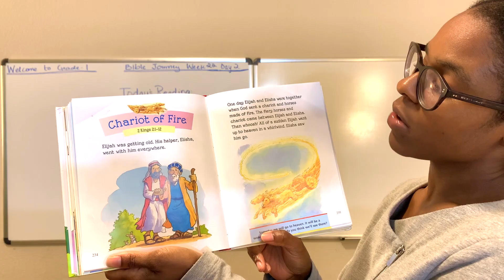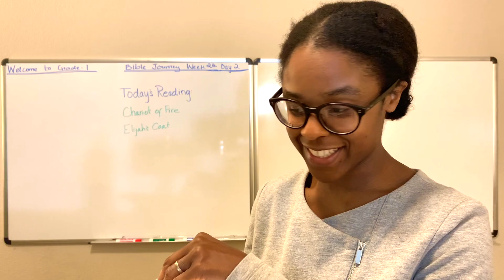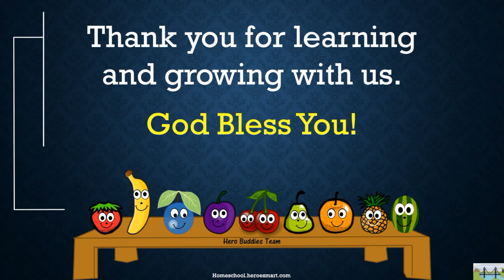Grade-1 Bible Journey Week 22 Day 2